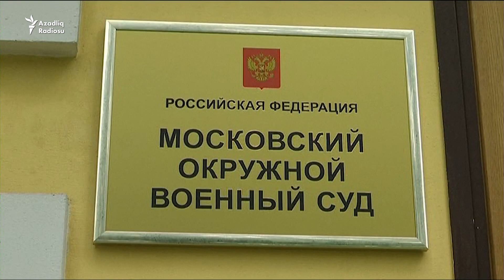Nemtsovun qətlində ittiham olunanlara hökm oxundu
Rusiyadakı hakimiyyətiinin tənqidçisi müxalifət lideri Boris Nemtsovun qətlində suçlu bilinənlərə hökm oxunub.Qətli törətməkdə ittiham olunan 20 il həbs cəzası alsa da, müxalifətçinin tərəfdarları məhkəmədən narazıdırlar. çünki qətlin əsil sifarişçilərinin üzə çıxarılmadığını deyirlər.